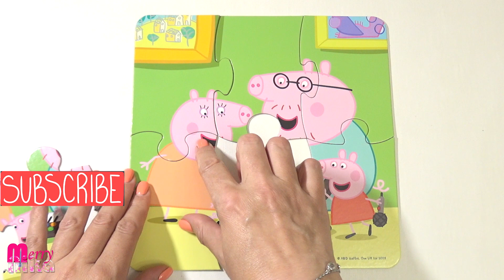Семья Свинки Пеппы с друзьями - Собираем набор пазлов для детей | Merry Nika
Семья Свинки Пеппы с друзьями. Собираем набор пазлов для детей 4 в 1 "Peppa Pig".  Мы продолжаем собирать самые интересные пазлы для детей с любимыми героями!